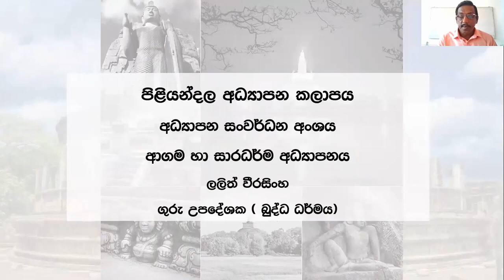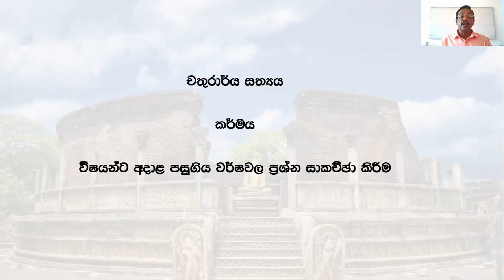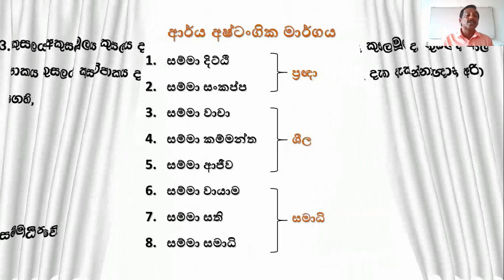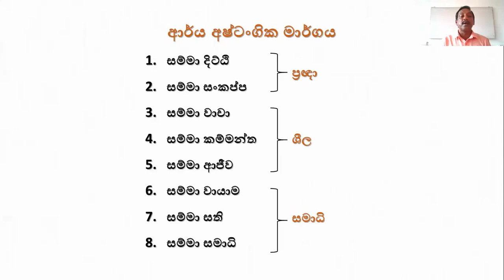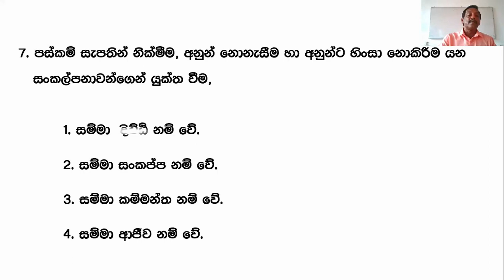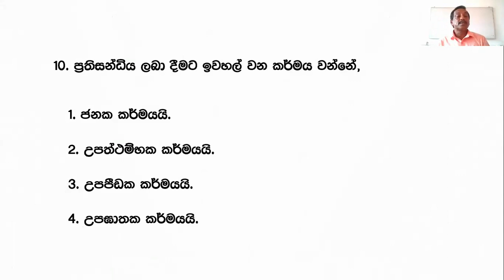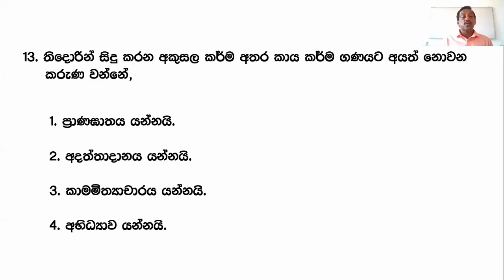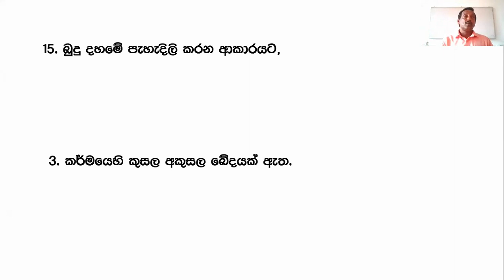Grade 11 Buddisum (Lesson 1)